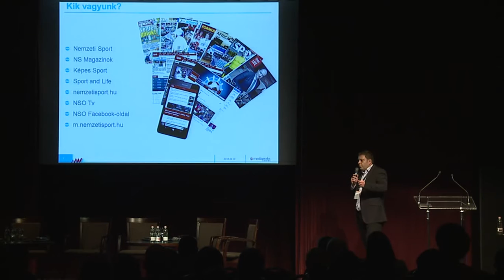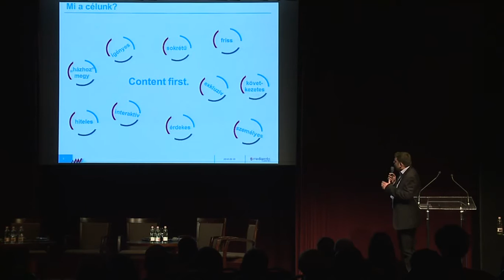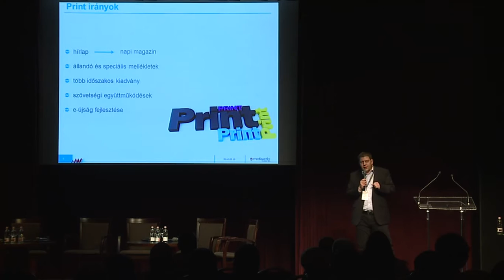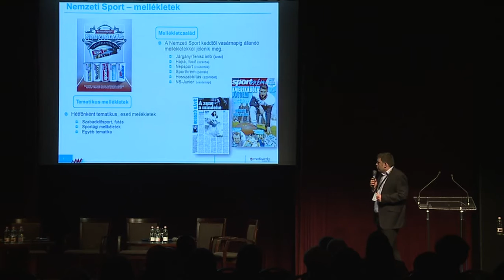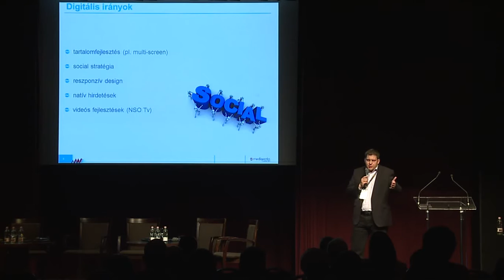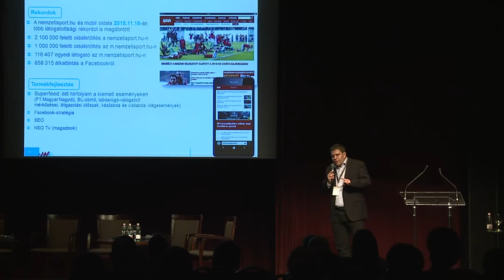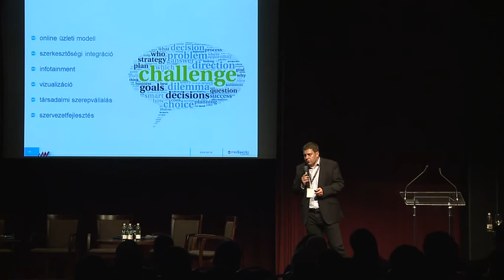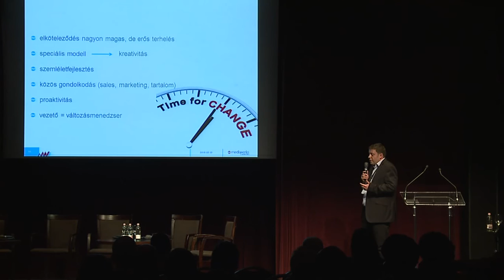Nemzetközi Sportmenedzsment Konferencia 2016 Sz Nagy Tamás